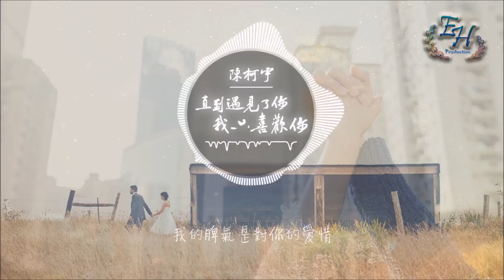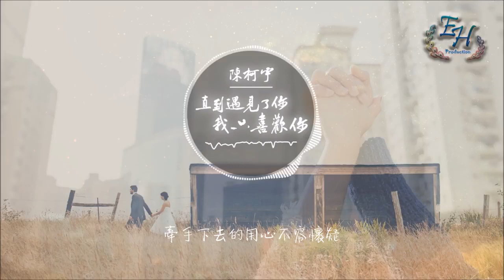陳柯宇 直到遇見了你，我只喜歡你『疼愛的話用行動更實際。』【動態歌詞Lyrics】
作詞：陳柯宇
作曲：陳柯宇

一個潦草的名字 撥動了故事的弦
你的身影從這一刻起 再未離開過我的視線
只有我能惹你生氣 看你抓狂的樣子
別人和你說話我都不行 因為我愛你

直到遇見了你 我只喜歡你
不允許別人闖入你的生命
我的脾氣是對你的愛惜
疼愛的話 用行動更實際

不用刻意遮掩彼此的關心
擁你入懷的動作太不容易
牽手下去的用心不容懷疑

真的假的 錯的對的
何必在意別人的眼色
我的你的 全是你的
這就是我們的選擇